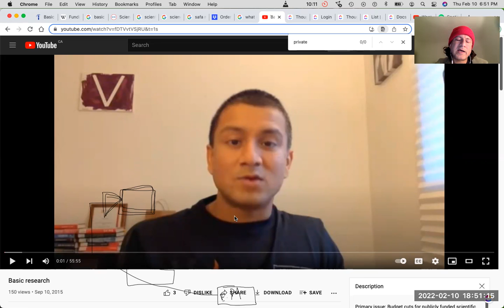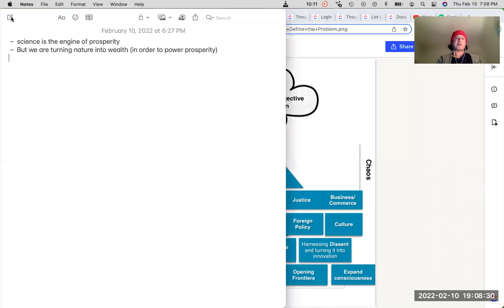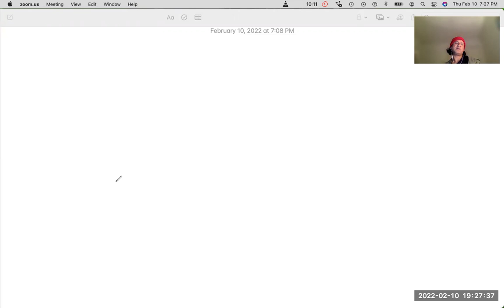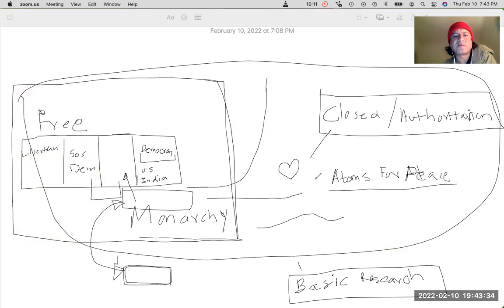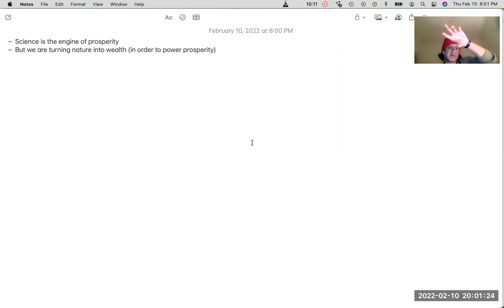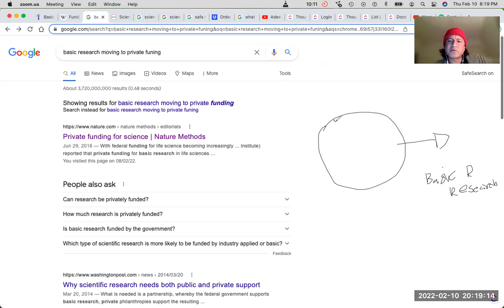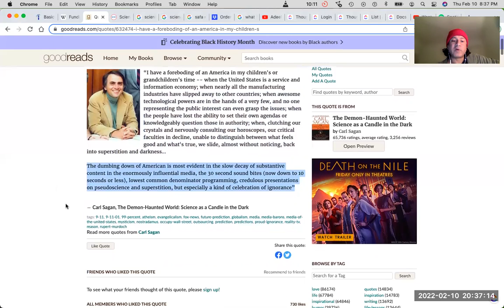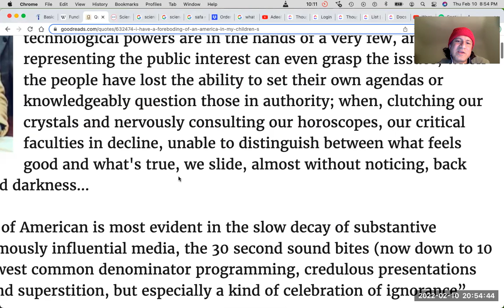Supporting Basic Research 02-08-2022